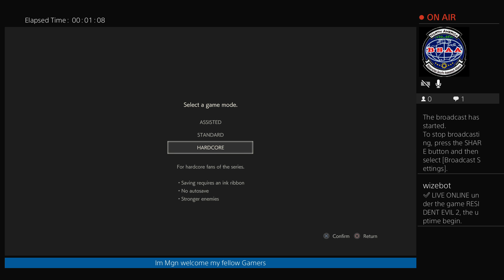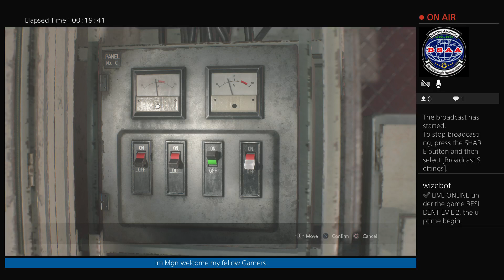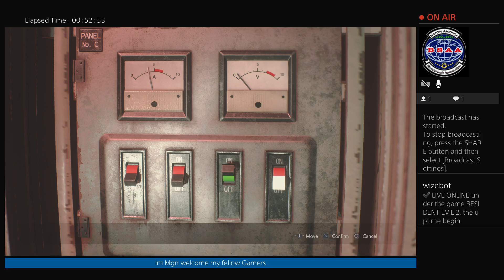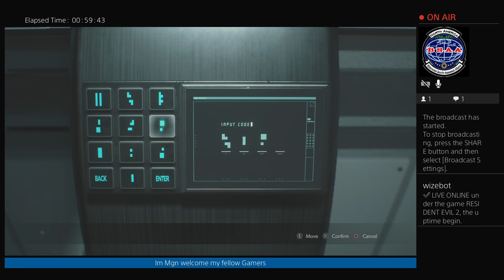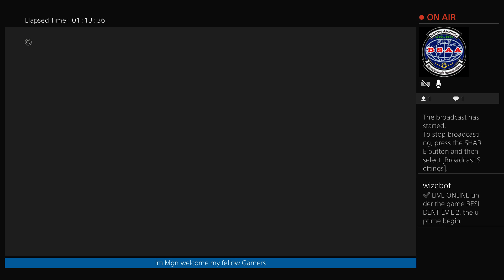Resident Evil 2 Remake Speed Run attempt (Leon A )